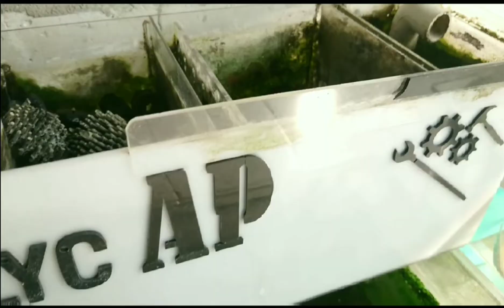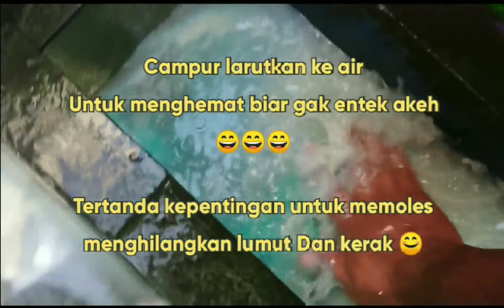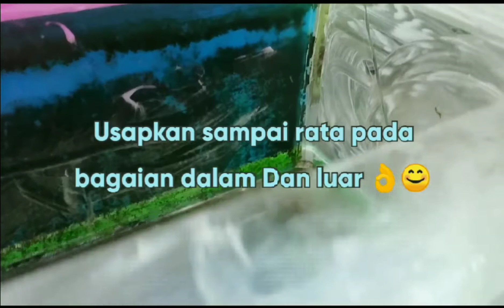TIPS N TRICK!!! BEFORE AFTER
MEMBERSIHKAN kerak aquarium akrilik menggunakan autusol Dan pasta gigi

Salam satu air Satu hobi OBOK OBOK
ACRYLIC tetep TEKUK TEKUK